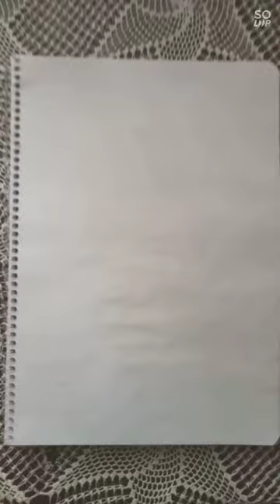Batman Who Laugh